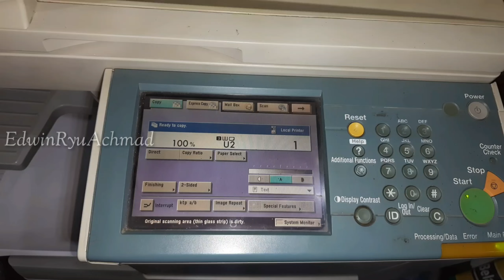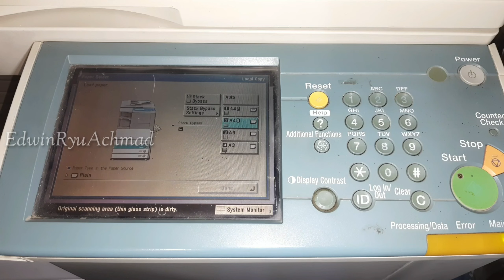Change and Setting Paper Size from U2(FLSC) to A4R || iR3570 iR4570 iR3035 iR3045 iR3235 iR3245